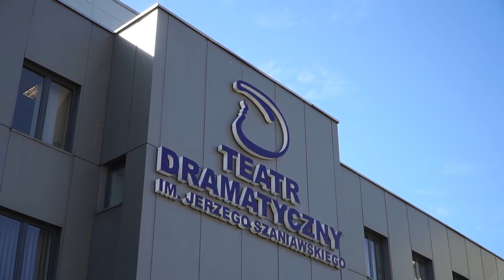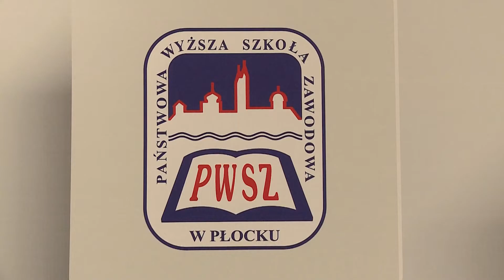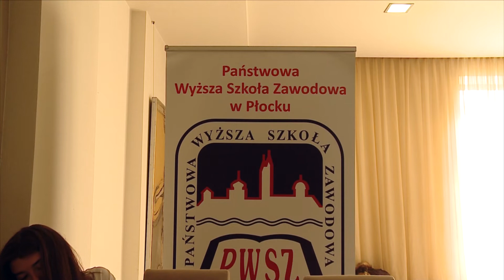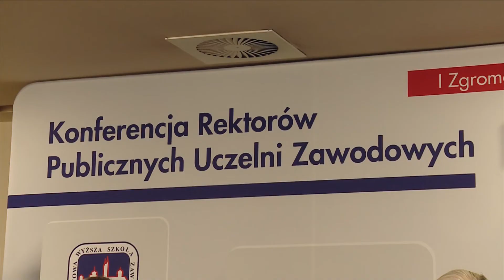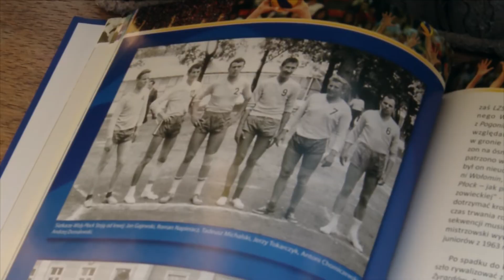Informacje (27.03.)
W dzisiejszym wydaniu "Informacji PTV":
- mowa o Międzynarodowym Dniu Teatru,
- przedstawienie najważniejszych założeń Zgromadzenia Plenarnego Konferencji Rektorów Publicznych Uczelni Zawodowych,
- a na koniec mowa o przyszłości męskiej siatkówki w Płocku.